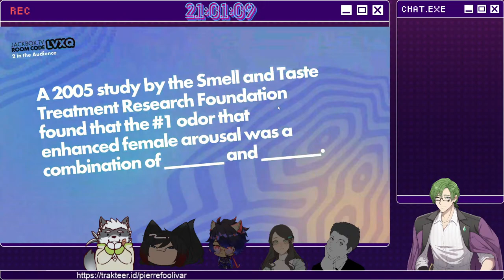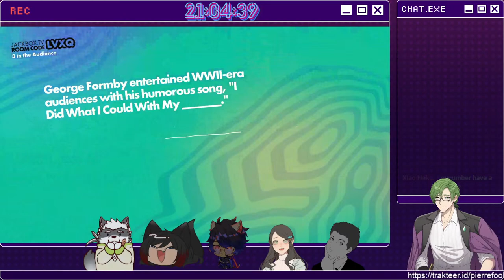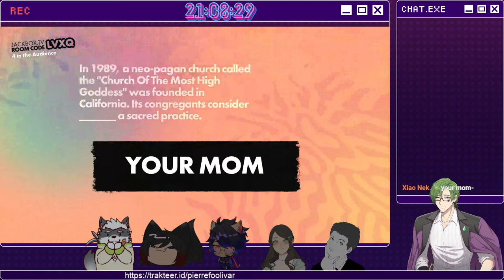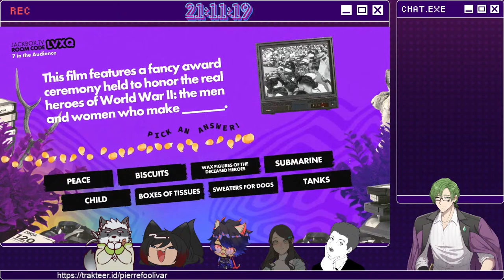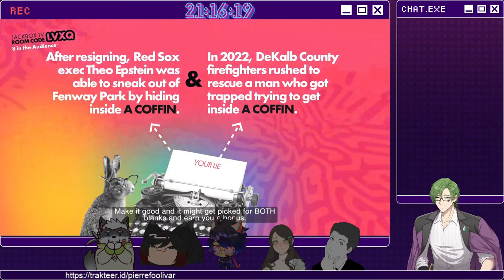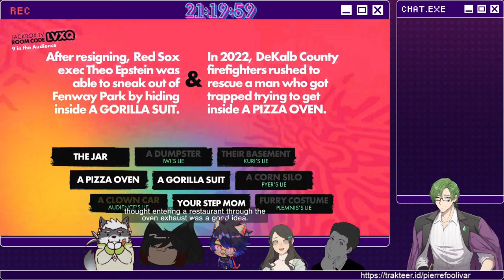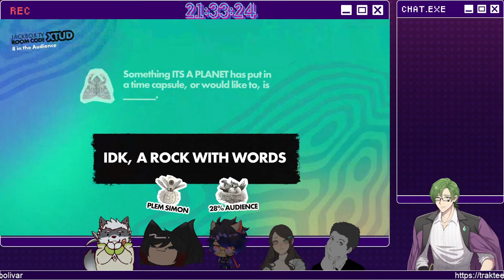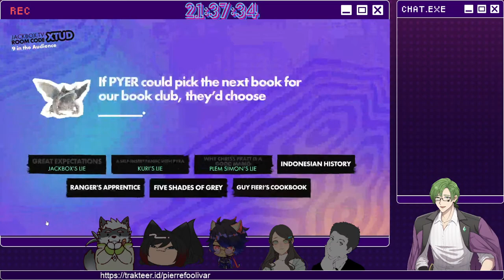JACKBOX WITH FRIENDS!!! | Pierre Foolivar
I will be playing jackbox with my friends!!

Friends:
Mars
Kuri